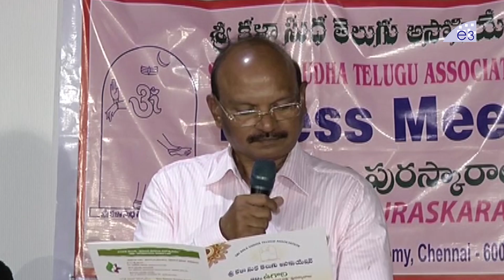Sri Kala Sudha Awards 2018 Press Meet || Sri Kala Sudha Ugadi Awards || E3 Talkies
Watch And Enjoy Sri Kala Sudha Awards 2018 Press Meet, Sri Kala Sudha Ugadi Awards, E3 Talkies